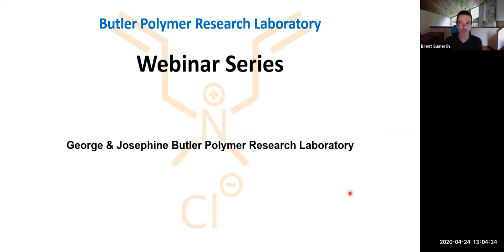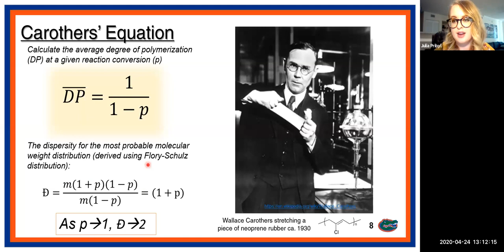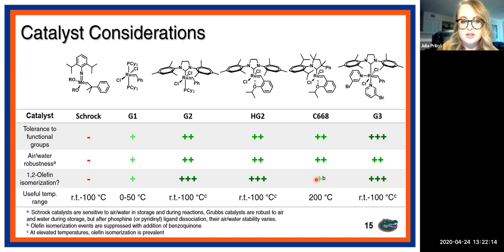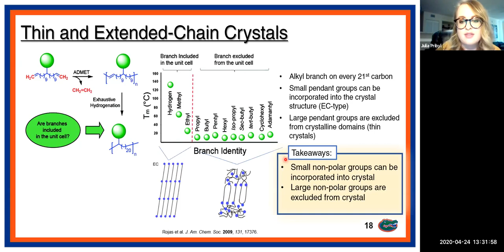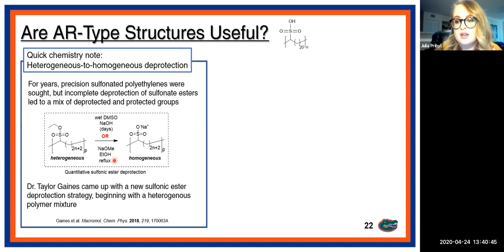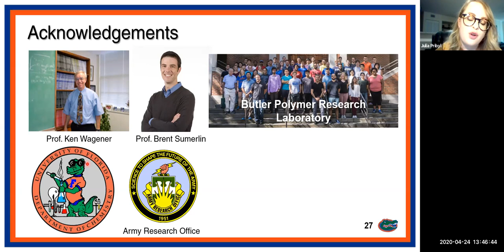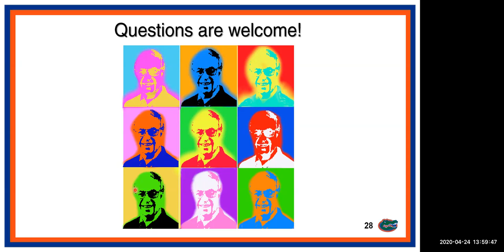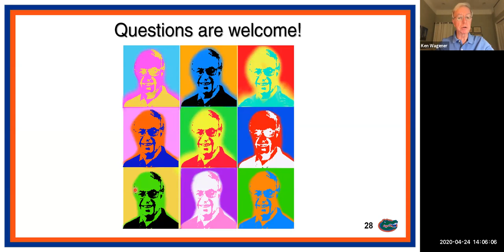JPH Butler Lecture 2020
A comprehensive presentation of ADMET chemistry and the properties of precision ADMET polymers. Presented as part of the 2020 Butler Polymer Webinar Series (Butler Polymer Research Laboratory, University of Florida)